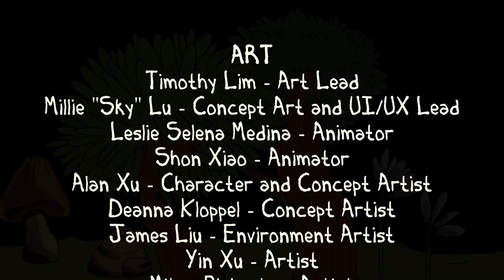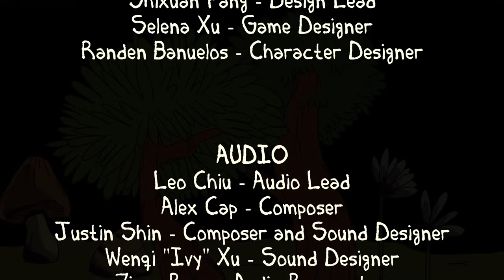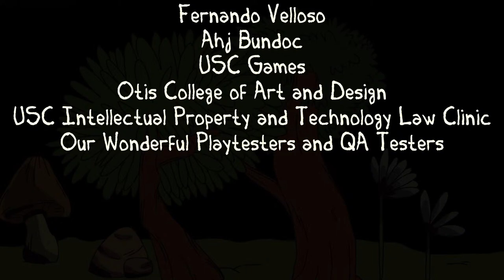continuing with MOTH GAMES